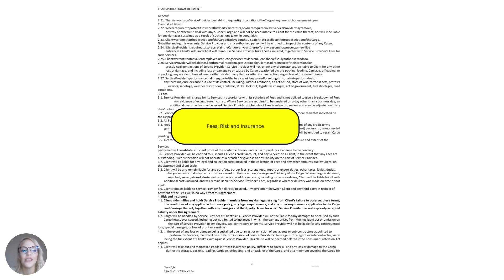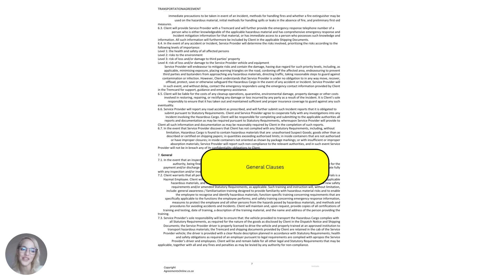Transportation of Goods Agreement with Hazardous Goods annexure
Come and take a peak at our Transportation of Goods Agreement with Hazardous Goods annexure with me!

Agreement goods transportation with annexure for hazardous goods safety compliance requirements.